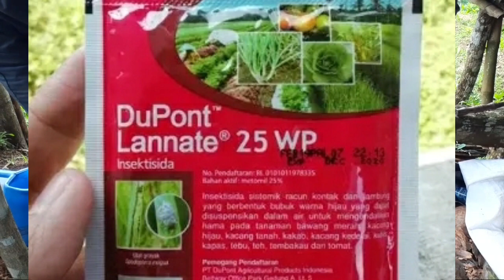Cara Mengatasi Hama Jeruk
jo farmer
hama pada tanaman jeruk memang bermacam macam, salah satunya kupu putih, sebetulnya kupu ini tidak mematikan jeruk namun karena kupu putih ini yang membawa cabuk putih yang menyerupai embun tepung dan embun tepung ini yang mengakibatkan tumbuhnya jamur yang mematikan lebih lebih pada tunas muda jeruk kita.
video ini menjelaskan bagaimana mengendalikan dan membasmi kupu putih yang menyerang jeruk.
Semoga bermanfaat, salam sehat bahagia sejahtera.